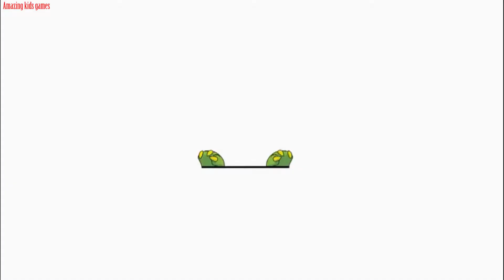Noil Salon Game for Girls - paint your nails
Game for Girls